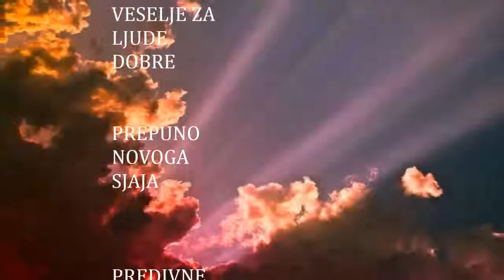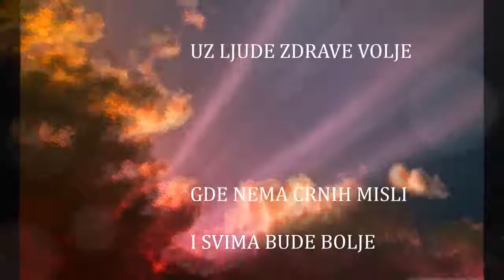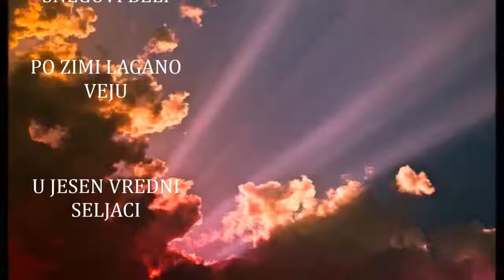Moj rodni zavičaj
Autor teksta: Saša Gajić
Muzička podloga: Gligorije